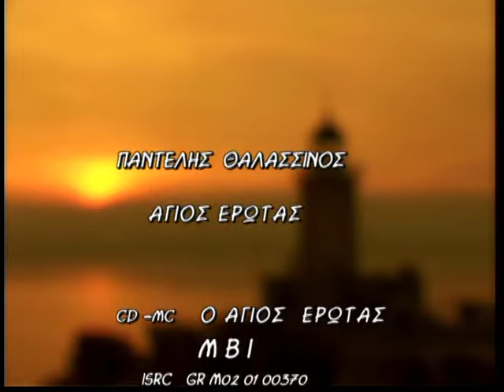Παντελής Θαλασσινός - Ο Άγιος Έρωτας | Pantelis Thalassinos - O Agios Erotas - Official Video Clip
Μουσική: Παντελής Θαλασσινός
Στίχοι: Τασούλα Θωμαΐδου

Στίχοι
Αν είσαι από το είναι μου,
αν είσαι απ’ την καρδιά μου
να `ρθεις μες στα καινούρια μου
να σβήσεις τα παλιά μου
και να ξυπνήσεις μάτια μου
μέσα στην αγκαλιά μου

Αν είσαι ο Άγιος Έρωτας
σκύβω να προσκυνήσω
μα, αν είσαι η αγάπη μου
με σένα πια θα ζήσω

Θα πιω νερό στο στόμα σου
θα πιω να ξεδιψάσω
θα ανάψω κι ένα όνειρο
να φέγγει μη σε χάσω
και ρόδι για την τύχη μας
αγάπη μου θα σπάσω